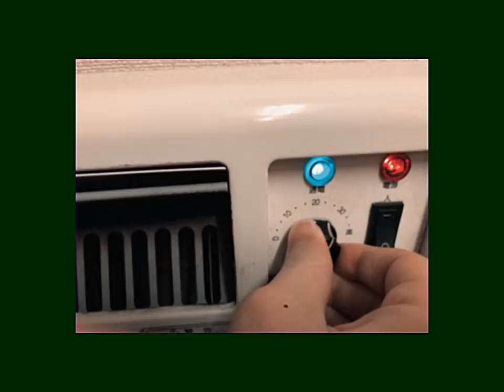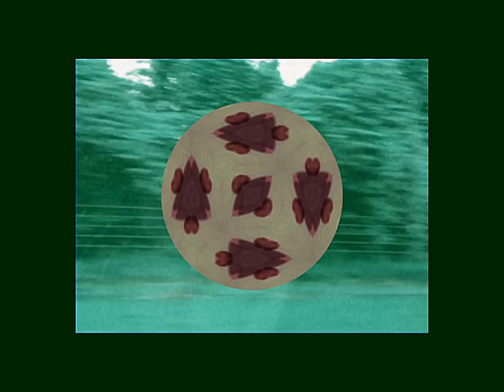moo "All Day Long" (Official Music Video)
moo - All Day Long

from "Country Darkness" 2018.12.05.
on Spotify, Apple Music, and more